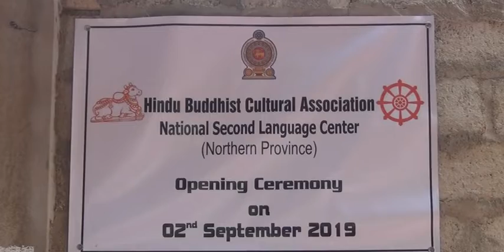இந்து, பௌத்த கலாசார பேரவையின் 2ஆம் மொழி கற்கை நிலையம் அச்சுவேலியில் திறப்பு